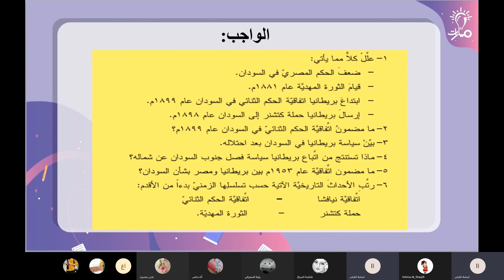استقلال السودان وانفصاله عن مصر وسياسة بريطانية في تقسيمه تاريخ ثالث ثانوي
شرح استقلال السودان وانفصاله عن مصر وسياسة بريطانية في تقسيمه درس أوضاع مصر بين الحربين العالميتين في كتاب التاريخ للصف الثالث الثانوي - منهاج شمال غرب سوريا

أوضاع السودان في القرن التاسع عشر درس السودان منذ الحكم الثنائي حتى الوقت الحاضر تاريخ ثالث ثانوي: